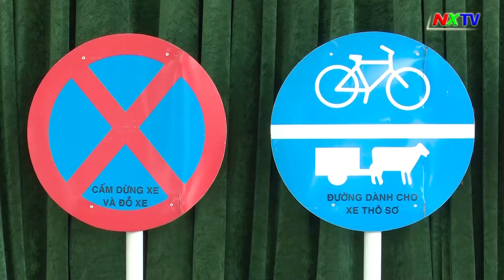Học sinh Tiểu học Xuân Phổ tìm hiểu luật an toàn giao thông